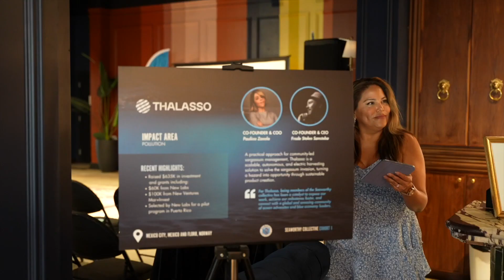Seaworthy Collective's Spring 2024 Startup Showcase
Seaworthy Collective, a Miami-based nonprofit entrepreneur support organization, and community empowering founders driving innovation for ocean and climate impact (aka BlueTech), celebrated its fourth cohort of BlueTech startups and made several big announcements at its biannual Startup Showcase, which took place on May 23, 2024, at Ampersand Studios.

The event highlighted the latest innovations from BlueTech startup founders who participated in Seaworthy’s Spring 2024 Startup Studio and Incubator.